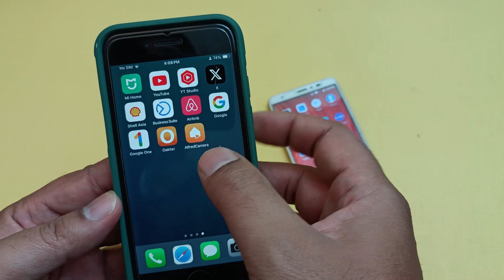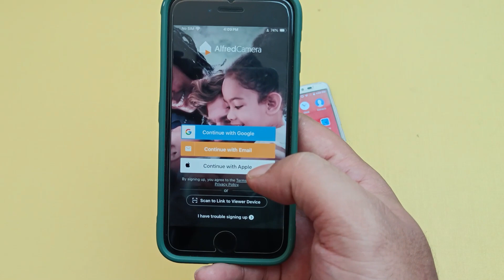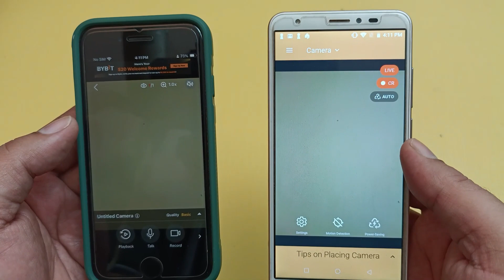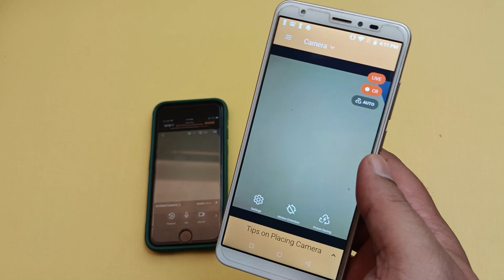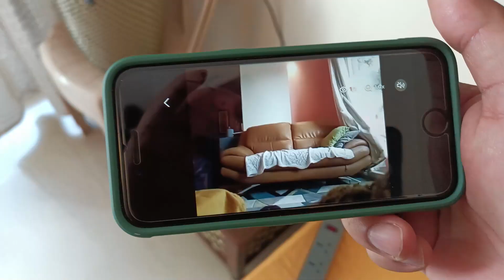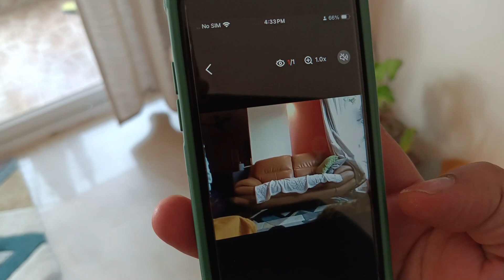How to use mobile as a CCTV Camera?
Agar Apke pass koe purana Smartphone hai to usee Ek CCTV Camera ke trah use kar sakte hai, iske leye apne phone mao @AlfredCameraname ke Free App install kare aur video mai de gaye steps Follow kare.

Agar Video pasand aye to use share or like karna na bhule.

✳️Websites ✳️

🔵ATTRIBUTION 🔵